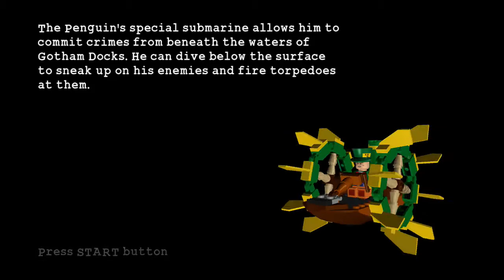LEGO Batman: The Video Game Episode 44: Bat-Boat Battle (FreePlay)